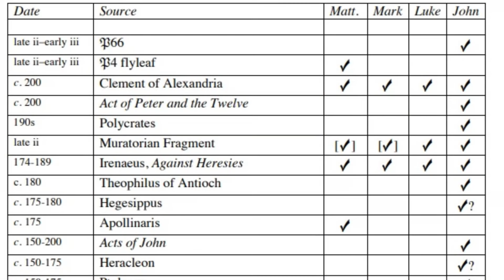Os ANONYMOUS escreveram a Bíblia! | Zuga Religião c/ Rafael Araújo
Referências:
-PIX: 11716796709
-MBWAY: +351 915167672